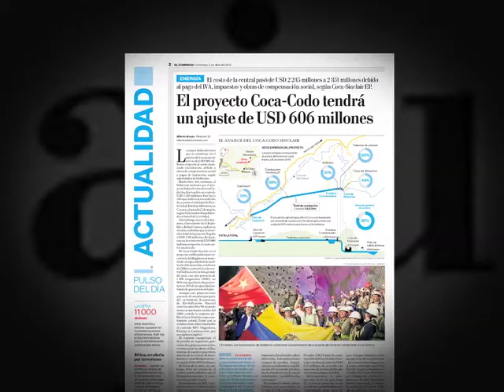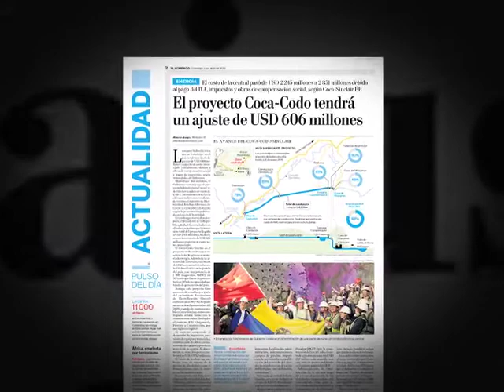EC419: Diario El Comercio miente sobre el proyecto Coca Codo Sinclair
EL PROYECTO COCA-CODO-SINCLAIR SERÁ UNA REALIDAD PESE AL NEGATIVISMO DE LA PRENSA MERCANTILISTA